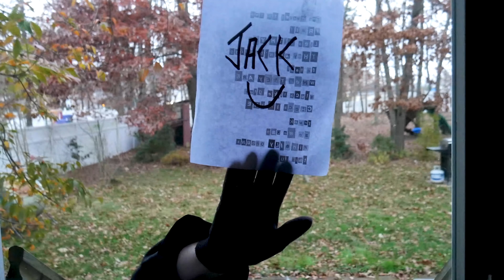Weee Know How They are Following Us - Scary Clown Terrifier and Boogeyman Face Off! WeeeClown Around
The Boogeyman leaves us another note. He shows us how the scary clown is following us, and it's not good!  The Terrifier Faces off against the Boogeyman.

A new place for your favorite clown videos!

Bringing Creepy to a whole new level!  What is your biggest fear?  Clowns? Ghosts? Have you ever wondered what it would be like if your favorite Horror movie came to life?

This channel and all of its videos are not “directed to children” within the meaning of Title 16 C.F.R. § 312.2 and are not intended for children under 13 years of age. (WeeeClown Around) and its owner(s), agents, representatives, and employees (hereinafter, “CHANNEL”) do not collect any information from children under 13 years of age and expressly deny permission to any third party seeking to collect information from children under 13 years of age on behalf of CHANNEL.